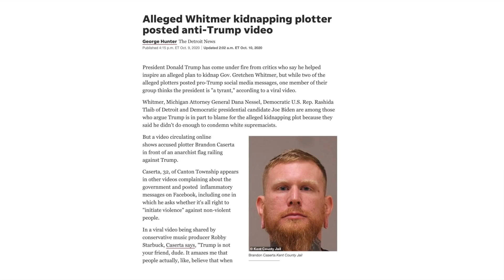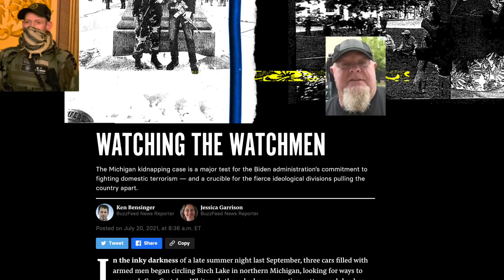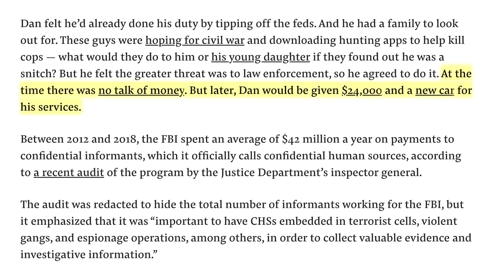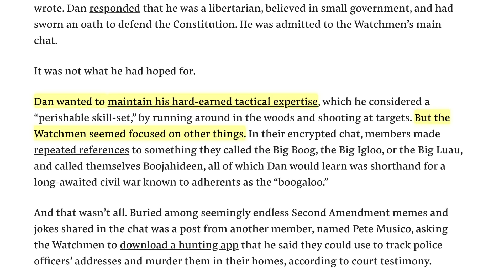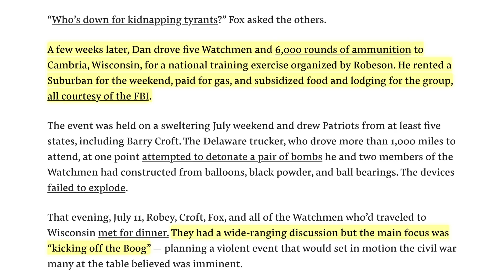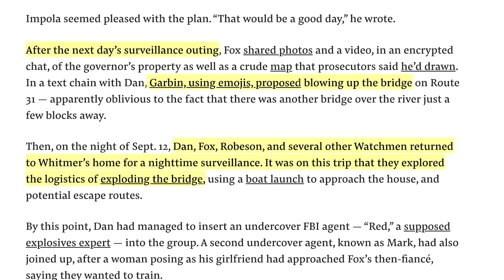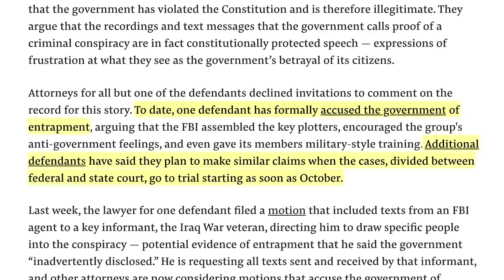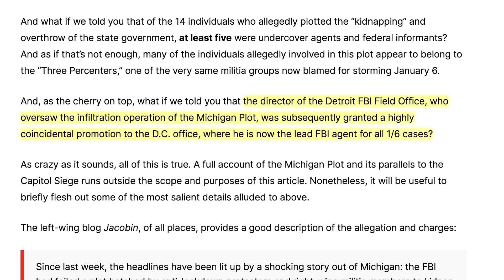Did the FBI Actually Plot the Whitmer Kidnapping? | Yes, Says Defense in Newly Revealed Evidence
Items referenced:
FBI says it foiled plot to kidnap Michigan Gov. Gretchen Whitmer
FBI agent linked to Whitmer kidnapping case beat, choked wife after swingers’ party, court records say
Unindicted Co-Conspirators in 1/6 Cases Raise Disturbing Questions of Federal Foreknowledge